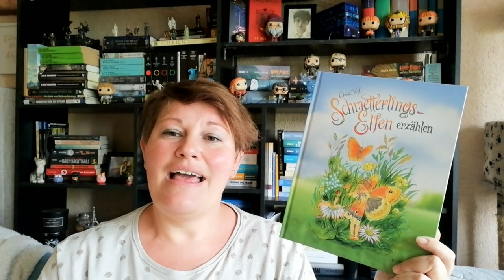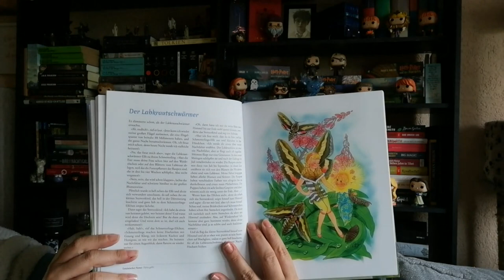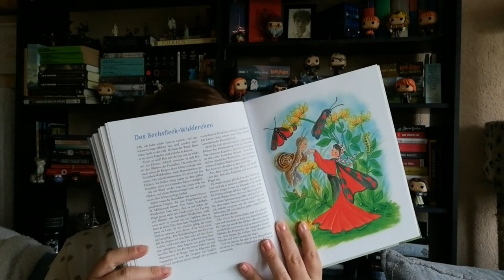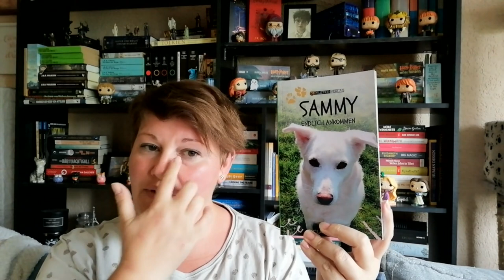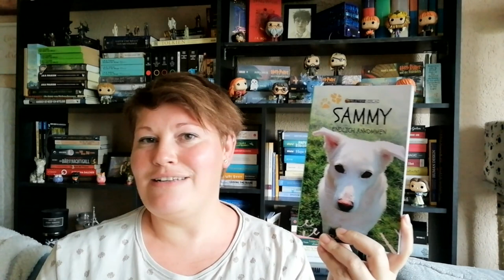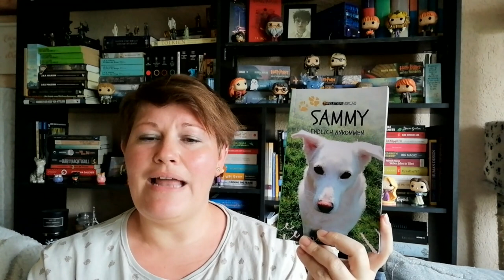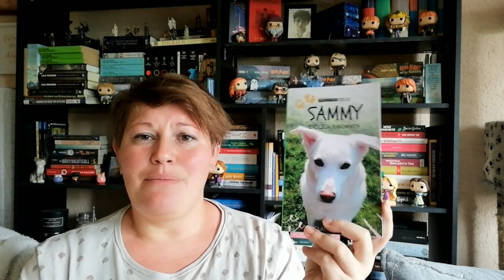Von Highlight bis Abbruch ist alles dabei ~ Bücherwoche #19 | LadyoftheBooks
-- Öffne mich --
In dieser Bücherwoche war an Büchern alles dabei. Ich hab tolle Bücher und ein Highlight gelesen, ein kleiner Flop war ebenfalls dabei und auch ein abgebrochenes Buch.
Was hat dich im Mai begeistert oder enttäuscht?

00:00 Intro + Kurzvorstellung der Bücher

02:30 „Schmetterlings-Elfen erzählen”* von Christl Vogl

05:00 „Sammy – Endlich ankommen” von Claudis Welt

11:16 „Die Marveller”* von Dhonielle Clayton

16:46 „Die Stadt aus Messing” von S.A. Chakraborty

24:05 „Magic Sparks” von Helen Harper

30:22 Sonstiges Geplauder über Filme, Serien, usw